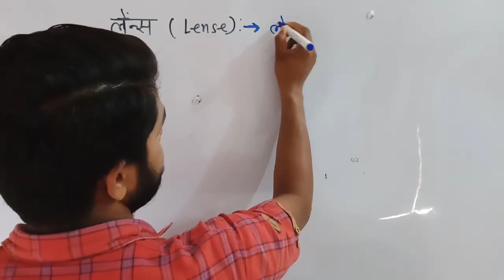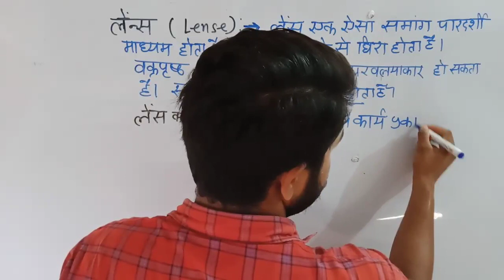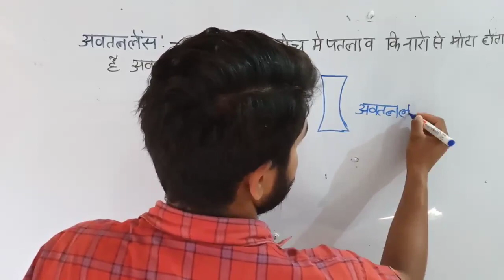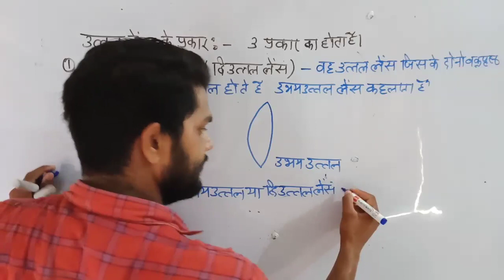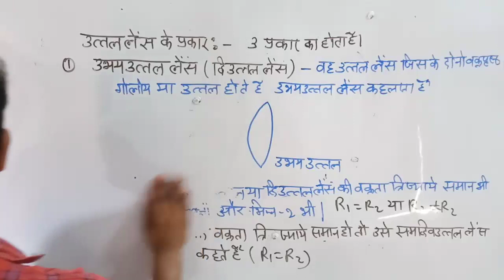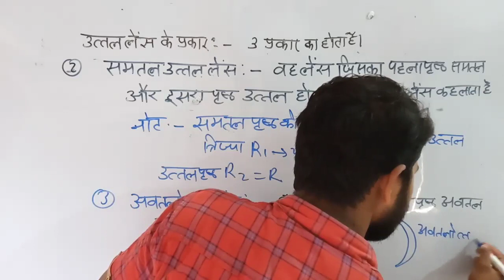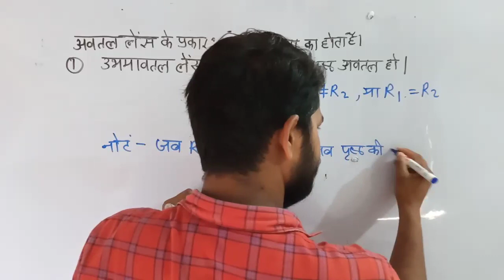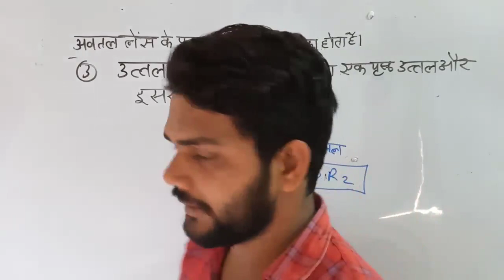L-22 कक्षा 10th विज्ञान CH-10 लेंस और लेंस के प्रकार by BL Sir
कक्षा 10th विज्ञान CH-10 लेंस और लेंस के प्रकार  L-21 by BL Sir